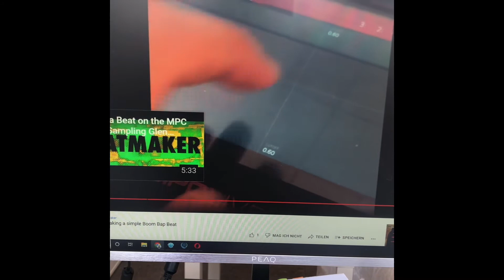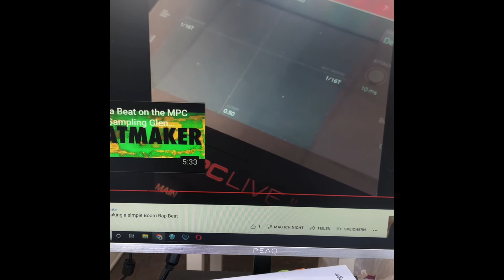Leveling the YouTube | Matching a acapella to the beat on the browsers.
Leveling the YouTube | Matching a acapella on the Browsers to the beat. I do that sometimes to see if the beat is useable for someone to rap on it. The acapella is not warped. It’s not a remix. Just test driving the beat on the fly to get a vibe.

sp1200 boom bap beat making  beat making classic hip-hop sample flip isla sp2400
emu sp-1200 s950 beat  making beats lofi boombap mpc 2000xl akai vinyl sp12

Making Boom Bap Beat on the MPC 2000XL | MPC2kxl beat